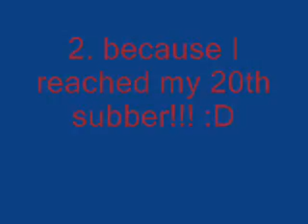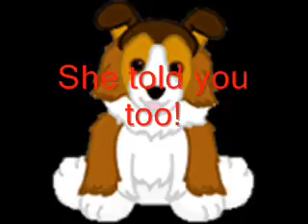20 subbers vid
I have caught up on my subber videos now :D